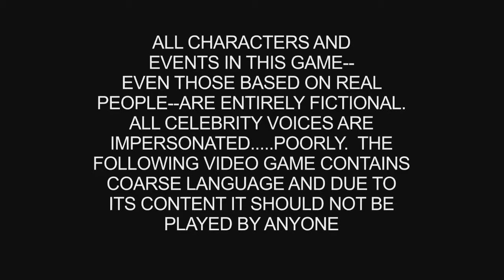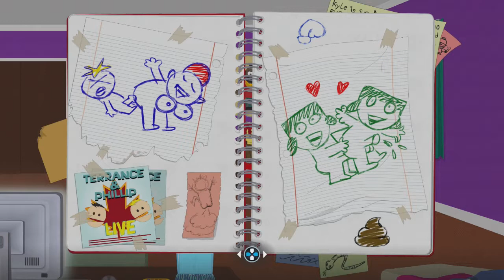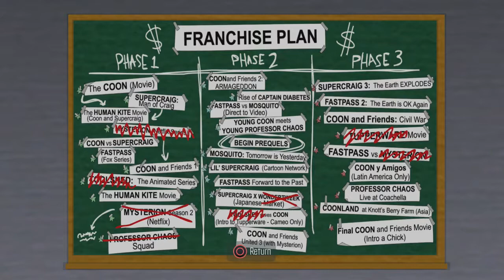South Park The Fractured but Whole Intro part two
Welcome to the exciting world of South Park. once again our hero must face off against those who will bring destruction to this quiet mountain town.

Fighting the Moorish and dragons all while watching out for traffic.the mighty king does it all, but wait where is Cartman? the wizard.